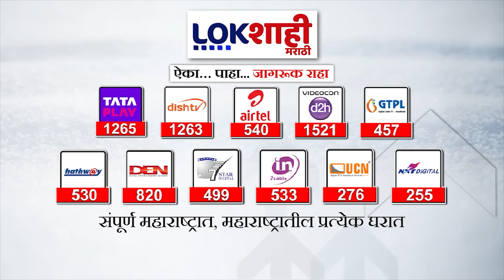Special Report | 'मोदी पंतप्रधान नाही ही ठाकरे गॅरंटी' राऊतांचे विधान | Lokshahi Marathi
sanjay raut on nikhil wagle
sanjay raut today speech
sanjay raut live today